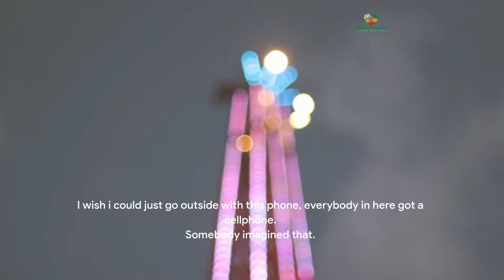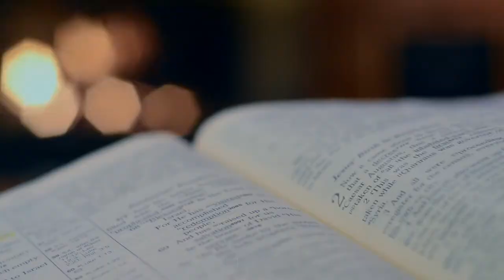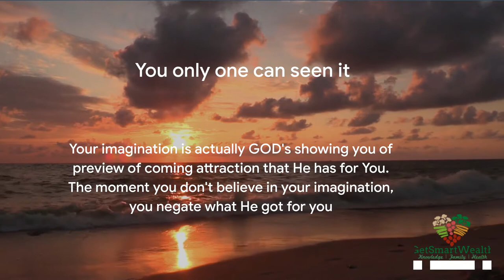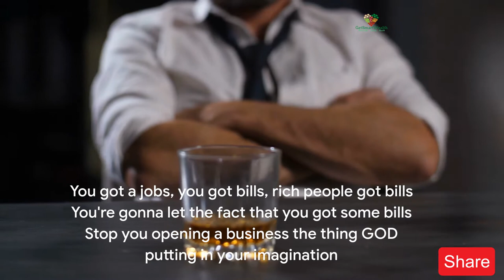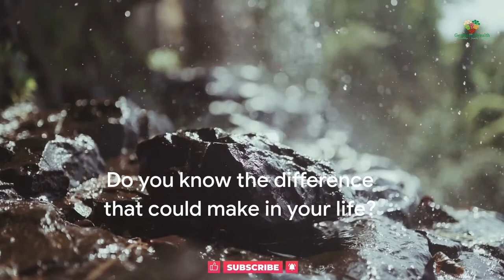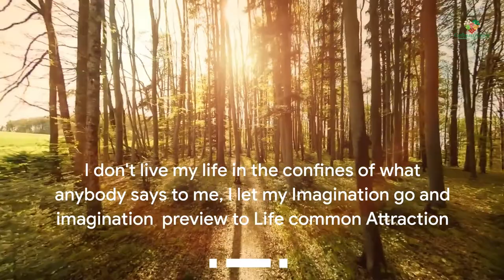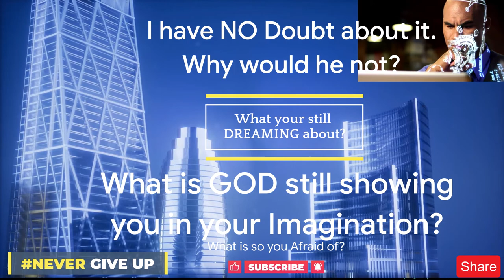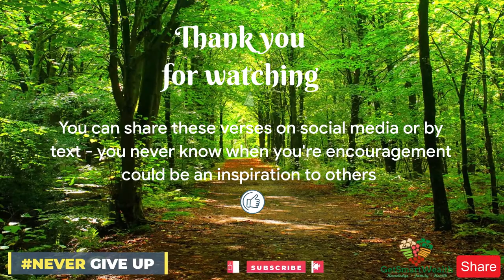Overcoming Obstacles in Life - What is God still showing you in your IMAGINATION?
Overcoming Obstacles in Life capture from an inspirational speech of Steve Harvey that encourages us to keep on dreaming with Hope and Faith.
What is God still showing you in your IMAGINATION? What your still dreaming about?

New King James Version Hebrew 11:1
Faith is the substance or assurance of things we hope for, but have not yet received.
Faith (confidence, belief, trust) is also our evidence of that which is not seen—the invisible spiritual things. Faith comes before a prayer is answered or before an individual has received what he or she has requested from God. If we have received what we asked for, then faith is not needed.

"Imagination is everything. It is the preview of life's coming attractions."
Albert Einstein famous quote
For knowledge is limited, whereas imagination embraces the entire world, stimulating progress, giving birth to evolution."

►You can also share these verses on social media or by text - you never know when you're encouragement could be an inspiration to others!